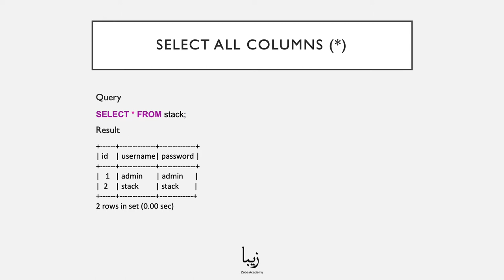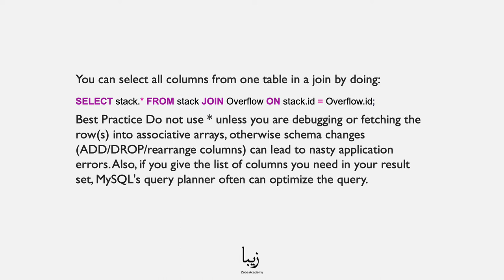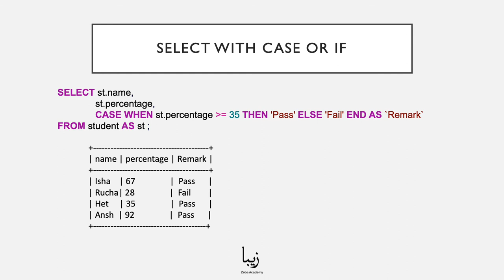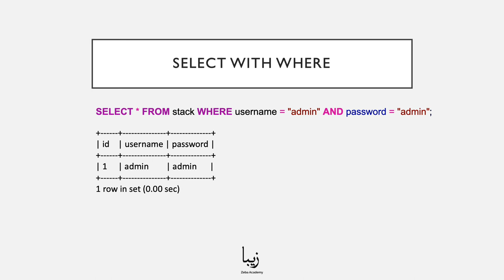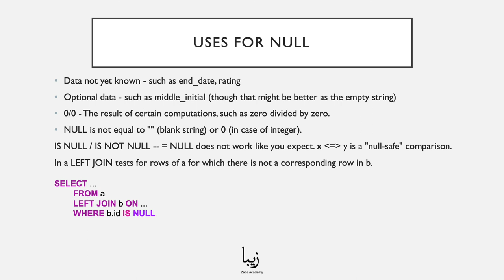How to work with SELECT in MySQL? Explained in 5 Minutes!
Our free course helps you get started with MySQL in no time! SELECT is a part of our "MySQL - The Complete Guide for Professional Developers".